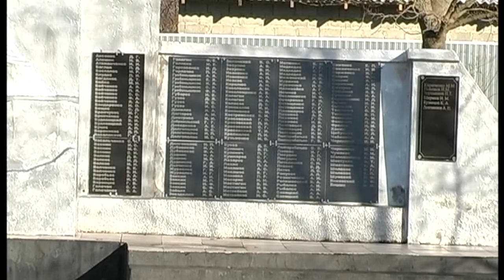НОВОСТИ 13 12 2017 г День памяти Игнатьевский x264